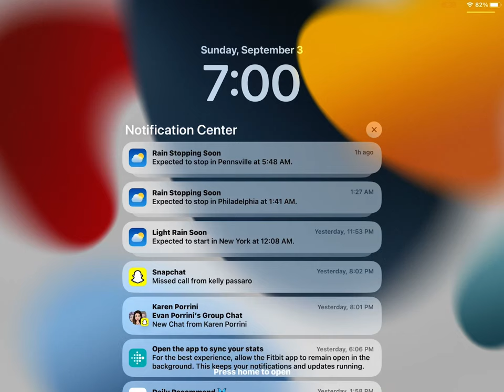September 3, 2023